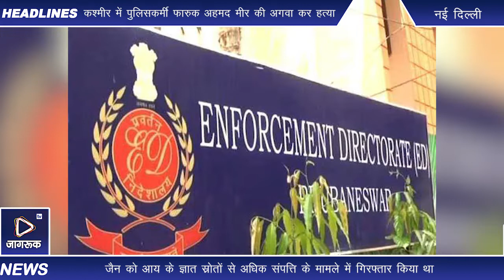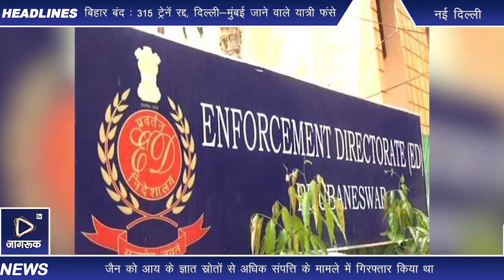दिल्ली के स्वास्थ्य मंत्री सत्येन्द्र जैन जेल में ही रहेंगेसीबीआई की अदालत ने खारिज की जमानत याचिका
दिल्ली के स्वास्थ्य मंत्री सत्येंद्र जैन की जमानत याचिका सीबीआई की विशेष अदालत ने खारिज कर दी है। जैन को मनी लॉन्ड्रिंग से जुड़े एक मामले में गिरफ्तार किया गया था।

प्रवर्तन निदेशालय (ईडी) ने आम आदमी पार्टी (आप) नेता और दिल्ली के स्वास्थ्य मंत्री सत्येन्द्र जैन को धनशोधन निवारण अधिनियम (पीएमएलए) की आपराधिक धाराओं के तहत 30 मई को गिरफ्तार किया था। ईडी ने इससे पहले जैन और उनके नियंत्रण वाली कंपनियों से 4.81 करोड़ रुपए की अचल सम्पत्ति जब्त की थी।

इसके साथ ही जांच एजेंसी ने राम प्रकाश ज्वैलर्स प्राइवेट लिमिटेड के निदेशक अंकुश जैन, वैभव जैन, नवीन जैन, योगेश कुमार जैन और सिद्धार्थ जैन तथा अंकुश जैन के ससुर एवं प्रूडेंस ग्रुप ऑफ स्कूल्स चलाने वाले लाला शेर सिंह, जीवन विज्ञान ट्रस्ट के चेयरमैन जीएस मथारू और जीवन विज्ञान ट्रस्ट के लाला शेर सिंह के ठिकानों पर छापेमारी की थी। तलाशी के दौरान विभिन्न आपत्तिजनक दस्तावेज और डिजिटल रिकॉर्ड जब्त किए गए थे।

इससे पहले अदालत ने स्वास्थ्य मंत्री सत्येंद्र जैन की जमानत याचिका पर मंगलवार को अपना आदेश 18 जून तक के लिए सुरक्षित रख लिया था। जैन को धन शोधन रोकथाम कानून के प्रावधानों के तहत एक मामले में प्रवर्तन निदेशालय (ईडी) ने गिरफ्तार किया गया था। जैन को आय के ज्ञात स्रोतों से अधिक संपत्ति के मामले में गिरफ्तार किया था। विशेष न्यायाधीश (पीसी ऐक्ट) गीतांजलि गोयल ने सोमवार को प्रवर्तन निदेशालय (ईडी) की ओर से दलीलें सुनने के बाद जैन को 14 दिन की न्यायिक हिरासत में भेज दिया था।